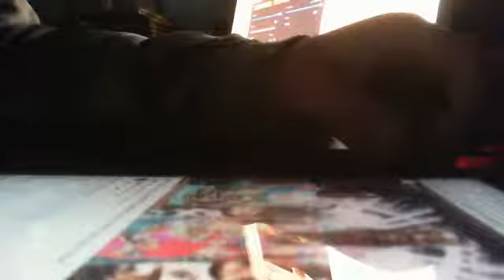Jim Johnson - NEW DAY NEW Way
@WWE Jim Johnson - NEW DAY NEW Way - @XavierWoodsPHD @WWEBIGE - Captured Live on Ustream